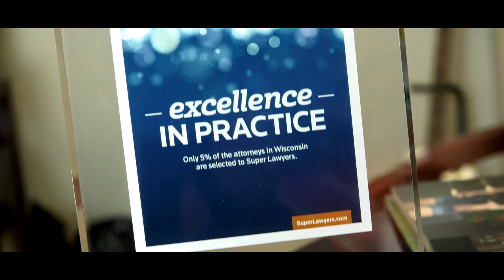Attorney Jason Abraham - Managing Partner of Hupy and Abraham, S.C.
Attorney Jason F. Abraham began his career with Hupy and Abraham in 1993 and was promoted to shareholder in 1999.

Attorney Abraham's proficiency in handling personal injury matters attracts clientele from across the nation. He has settled or tried personal injury cases with a combined value of approximately $350 million and resolved many cases for over one million dollars each.

His expertise in personal injury matters has granted him lecturing opportunities in numerous states across the nation.